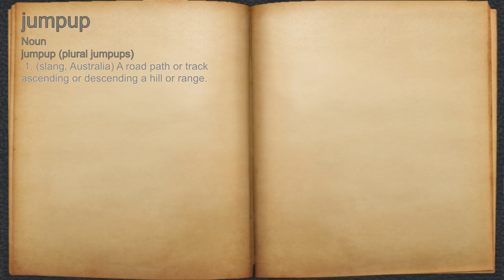What does jumpup mean?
A spoken definition of jumpup.

Intro Sound:
Typewriter - Tamskp